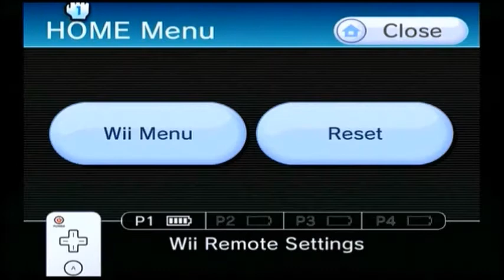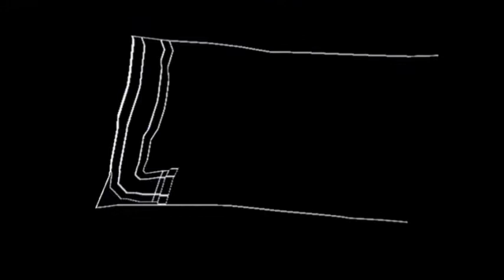Let's Play Super Paper Mario [85] There Goes My Innocence (Listener Discretion)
Well, in this episode, we look up some controversial games, including Death Race and RapeLay. only in Japan. I really shouldn't have done this...but there's no going back now.

Also, on a lighter note, the Let's Play is 88 episodes long...so there's only 3 more episodes after this one!!!